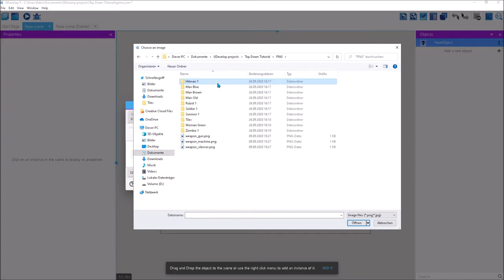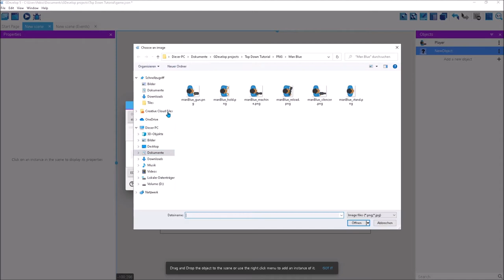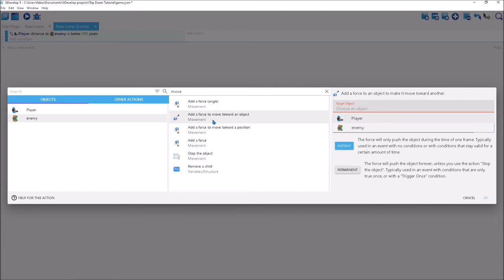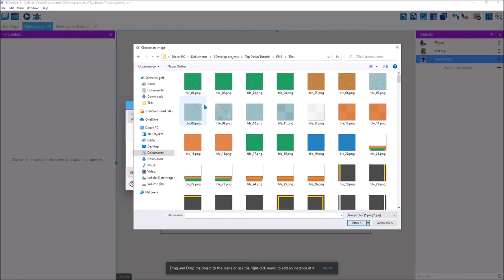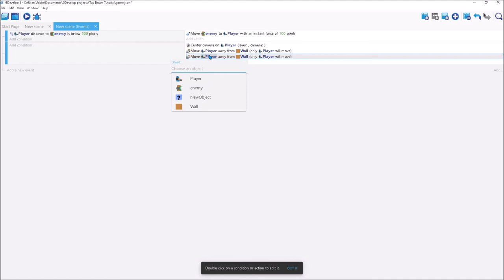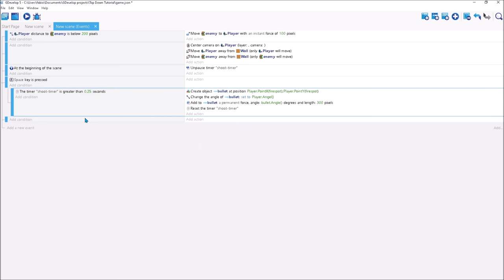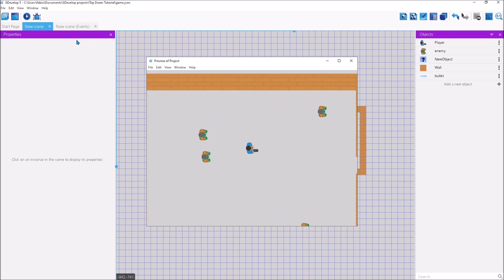Gdevelop Top Down Tutorial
epic creator code fab-io